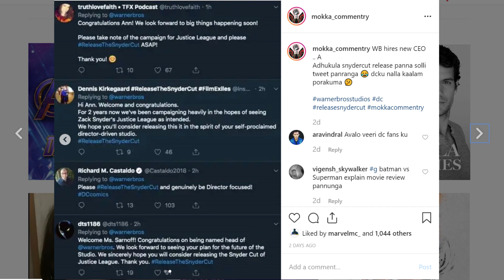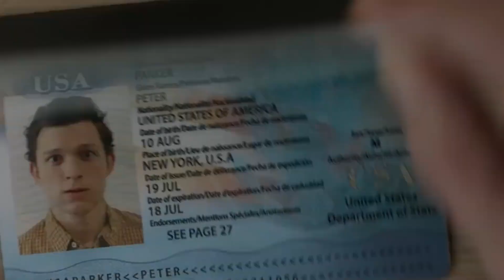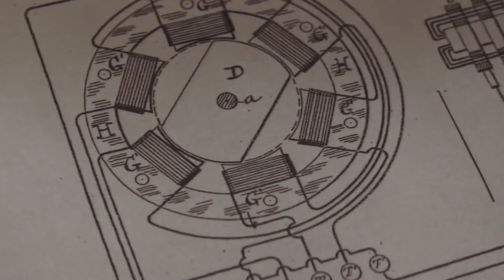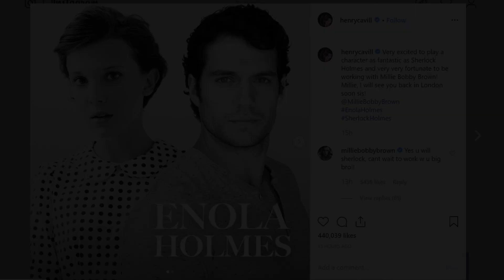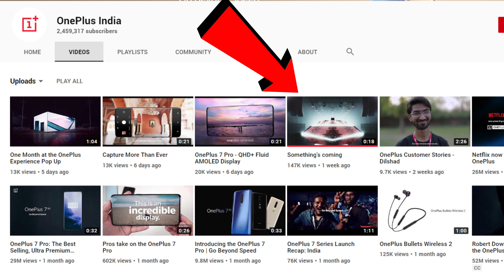Avengers LOST against Avatar ?? - Superhero NEWS #24 (தமிழ்)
vanakkam makkale...
avengers endgame re release didn't beat avatar this weekend and new batman villain casting with whole lot of hollywood movie trailers explained in tamil